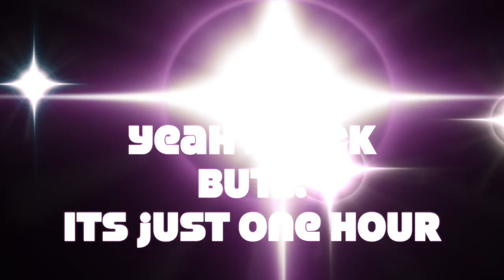What my First Hour of Creative sweat looks like on Mouse and Keyboard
Well one hour of building is nice and all.. now i need to aim.  (reet)